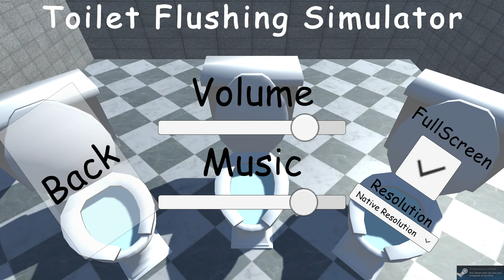[PC 4K] Toilet Flushing Simulator - Full Gameplay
can't squat on the public toilet :(